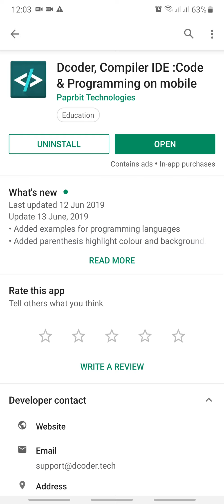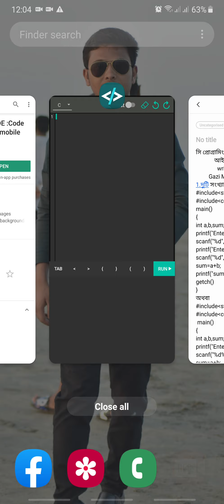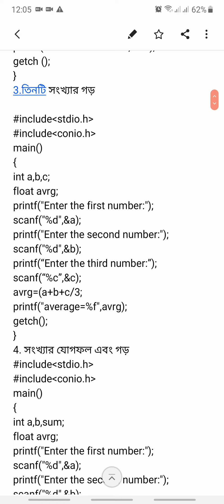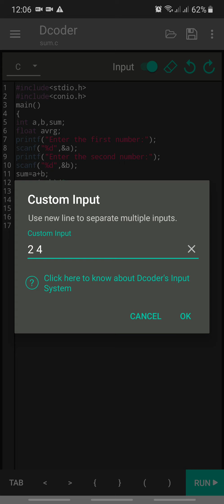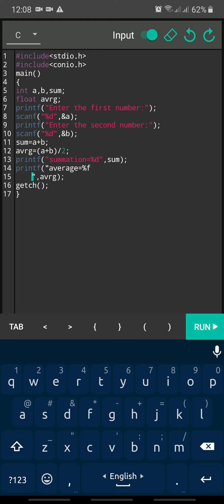মোবাইল ফোন দিয়ে সি প্রোগ্রাম করার সবচেয়ে সহজ উপায়